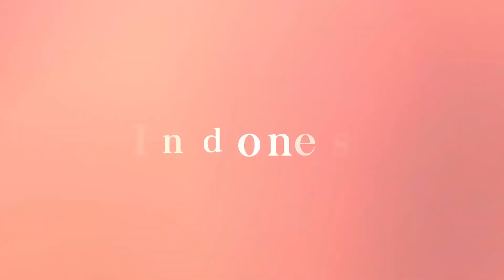The Biggest Reggae Music Festival To Be Held in Bali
Reggae music is one of the most popular genres in the world, including in Indonesia.

In the near future, a reggae music festival will be held on the Island of the Gods, Bali, precisely in the Melasti Beach area.

Marketing Branding Manager Ini Vie Hospitality-Gratika welcomed the music festival in their area, Tropical Temptation Beach Club (formerly Cattamaran Beach Club). See more in the video.

Script / Video Editor: Aulia Hafisa / Praba Mustika